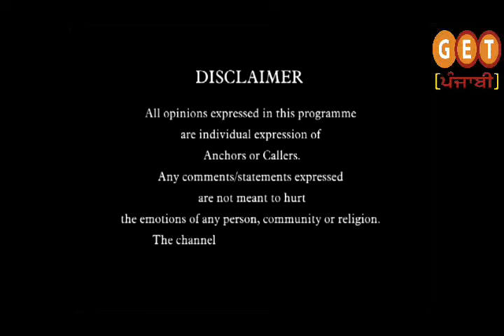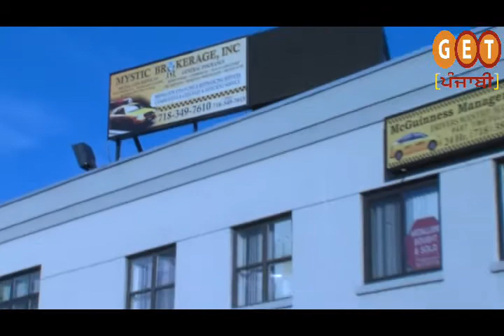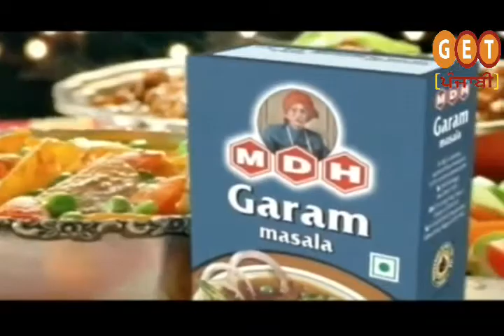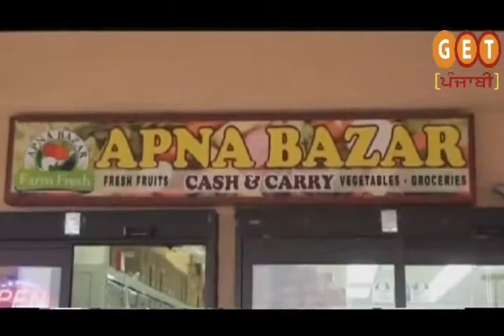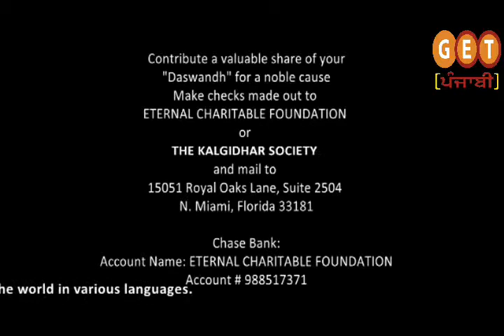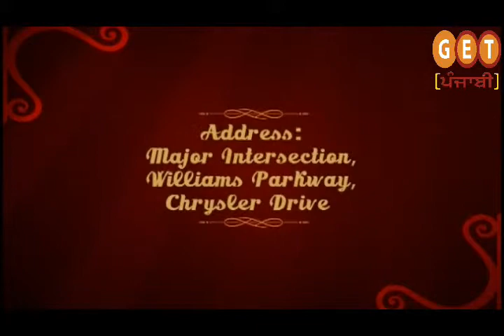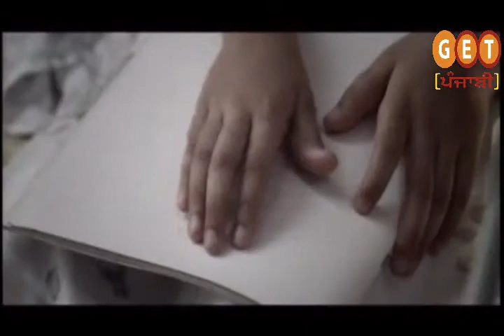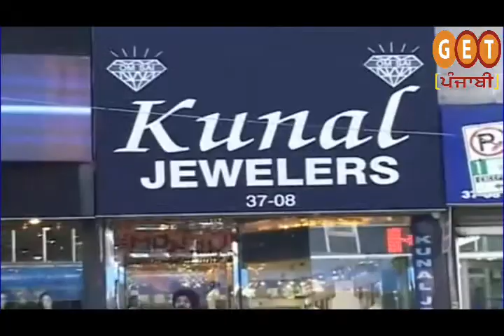Nirbow Nirvar 29th jan 1 PGM